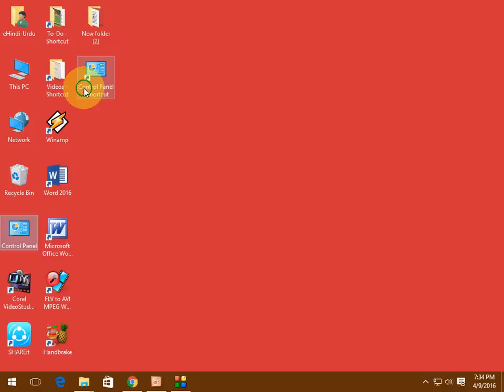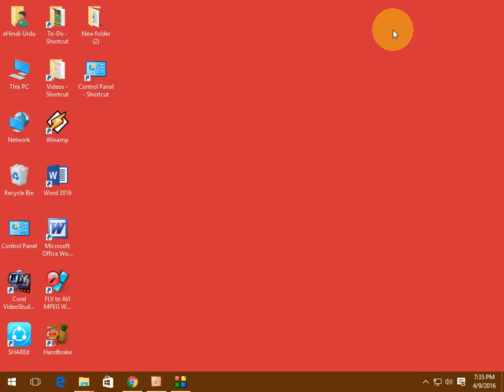Windows Pc Shortcut Key to Control Panel